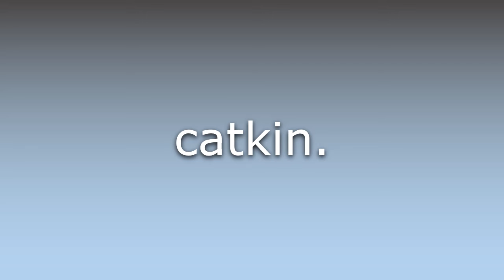What does Amentum mean?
What does Amentum mean in English? Learn the meaning of Amentum.